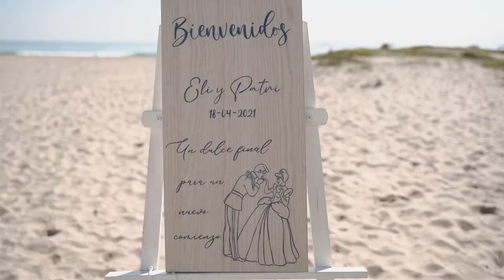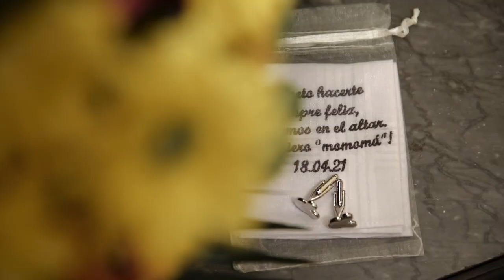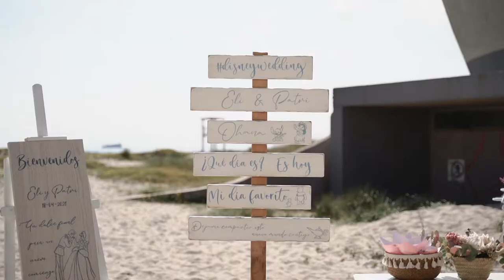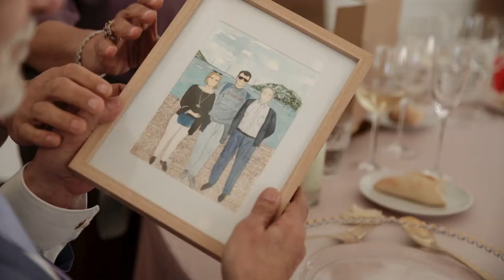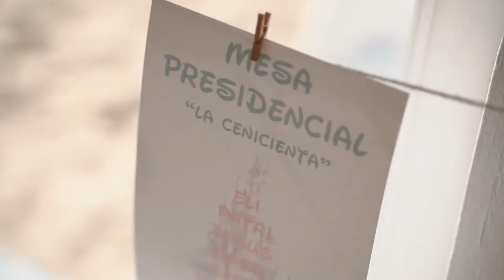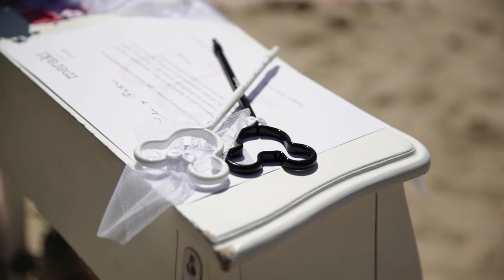Film Eli & Patri